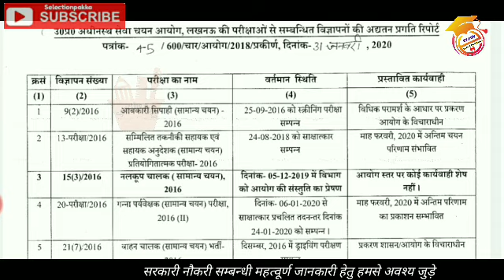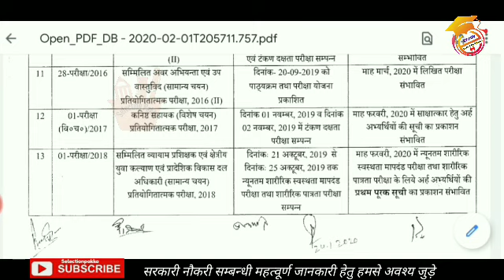युवा कल्याण एवम् प्रादेशिक विकास दल अधिकारी आयोग ने जारी की नई विज्ञप्ति